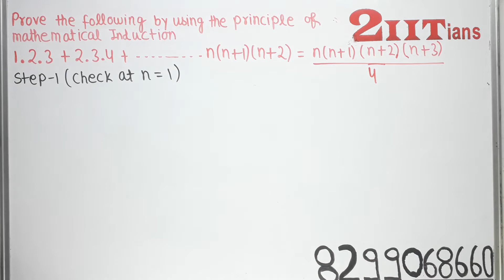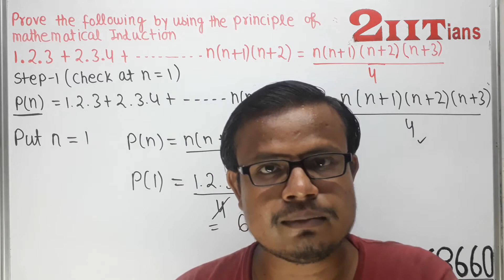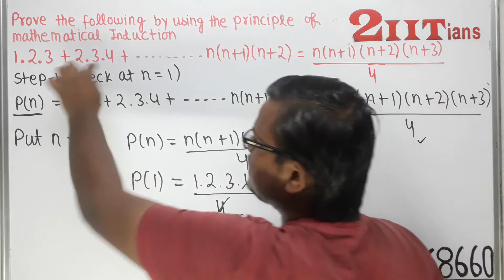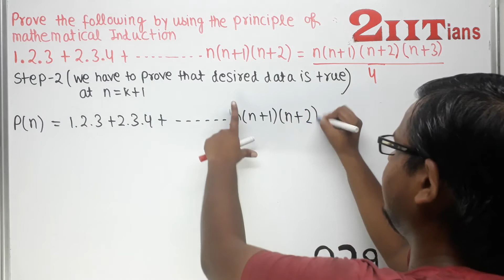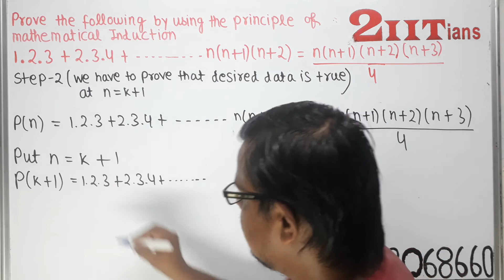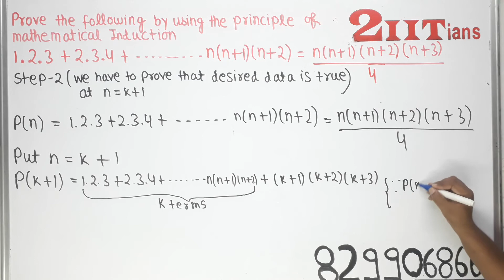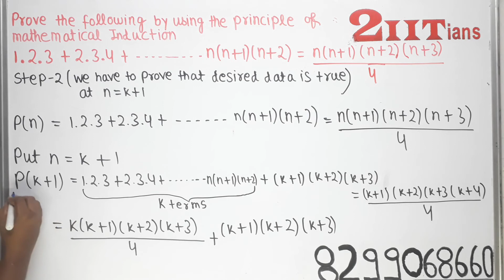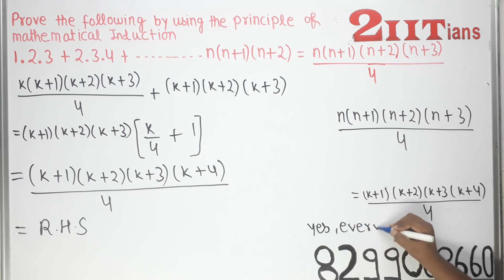MATHEMATICAL INDUCTION Exercise 4.1 Q4 Class 11 Maths NCERT IIT JEE